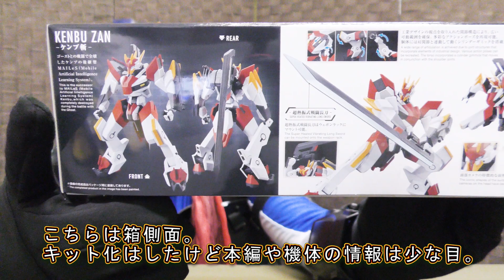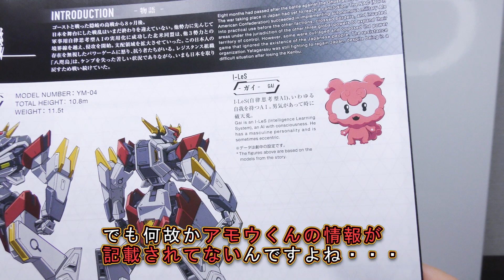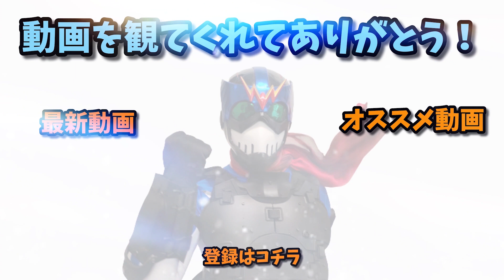【境界戦機】アニメ２期の主役機がキター！！【メイレスケンブ斬】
今回はアニメ境界戦機２期より『HG メイレスケンブ斬』をご紹介！！
今回のはめちゃくちゃ主役機っぽい！けれどもヒロイックとは少し違った強面なデザインなのが面白いよね！
そして大剣が超カッコイイぞ！！
あとメイレスケンブとの比較、特大型装甲特殊運搬車への搬入もしているのでお見逃しなく！！

使用機材：
Panasonic HC-VX992MS